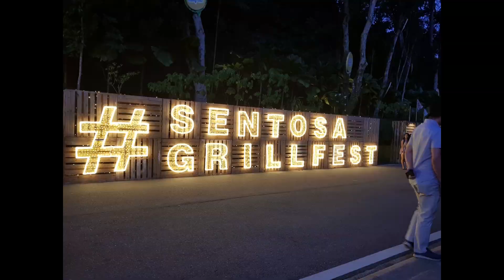Aza Cave Hotel in Goreme, Cappadocia - Turkey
Staying at The Aza Cave Hotel was one of those experiences that you are very glad you had. Staying in a room that is carved out of rock is something that you do not do every day. That in itself was already a bucket list item.

Lets talk about the room - The room class we stayed in was the "suite" it was very nicely decorated and all the furniture fits in nicely with the whole "cave" theme. All through the property you also find unique and antique pieces that blends in with the rock surroundings. The room is bigger than most hotel rooms in Turkey and that says a lot, as around Turkey hotel rooms is pretty big (you will be able to see that in our other videos). You have a sitting area with fireplace, a closet and also a makeup table and coffee or tea station including a fridge. A double bed is set between to pillars carved out of stone, which adds to the dramatic cave look.

The bathroom is also much bigger than others in Turkey and also features a beautiful clawfoot tub and a big walk in shower. A nice vanity and completes the bathroom.

The Hotel as a whole is nice and private, set towards the back of Goreme, you can see the town and castle of Uçhisar not too far away, a beautiful view, especially at night. The architecture is stunning and the whole cave theme of the whole area really comes through.

The breakfast was better than most breakfasts we had in Turkey. We toured Turkey for a month so that says a lot. It is definitively not the western continental breakfasts we are used to but was enjoyable enough.

We would give The Aza Cave Hotel a good 8/10 in the upper middle class luxury hotel category.